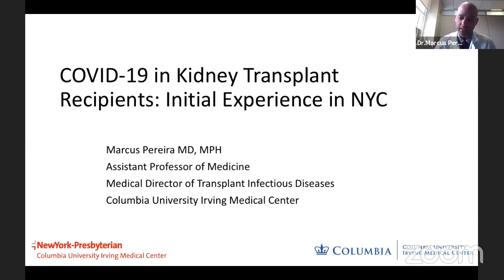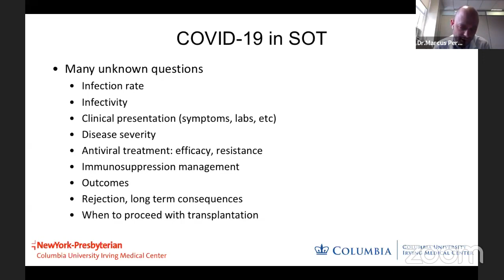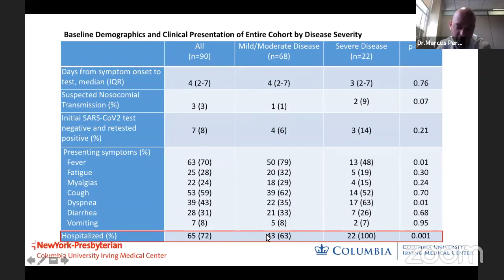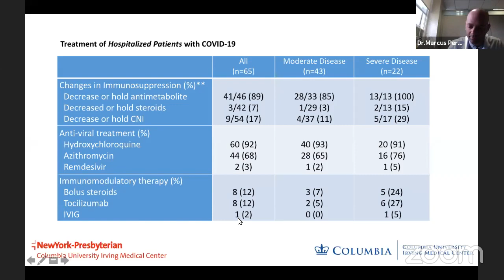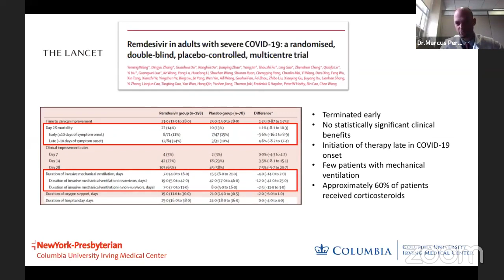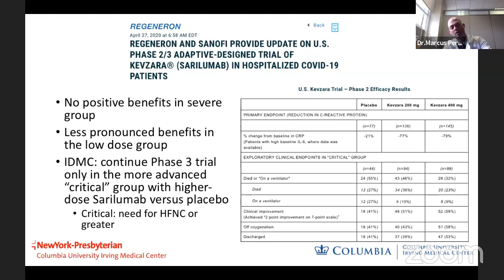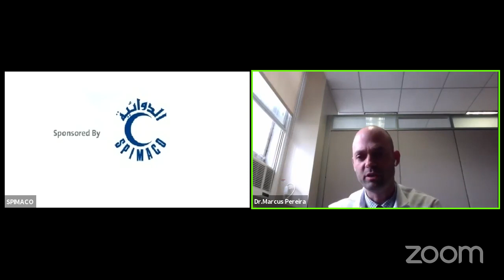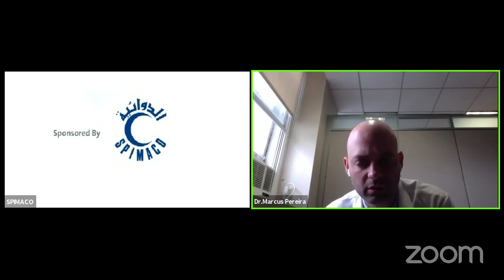Second Webinar on COVID-19 & Kidney Transplantation